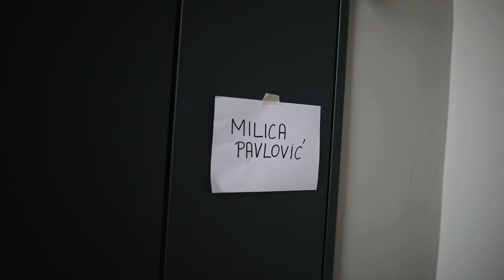Milica Pavlovic - ‘Posesivna’ show - On Set 2022.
Video: Pave Elez